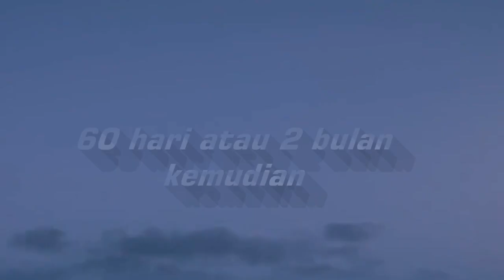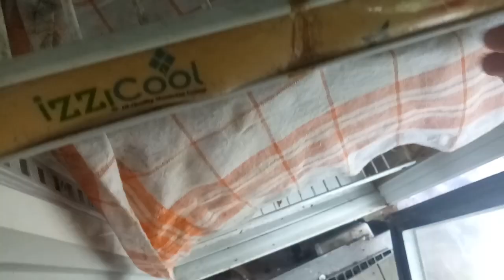MENETAS LAGI!!! BABY KURA KURA OCADIA SINENSIS